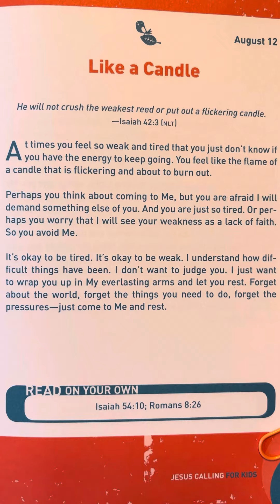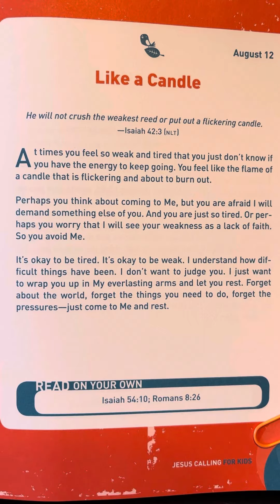August 12 - Jesus Calling for Kids